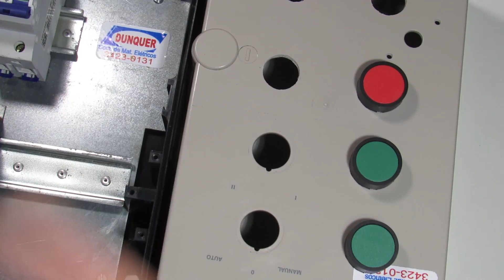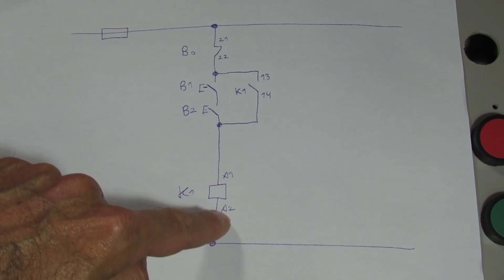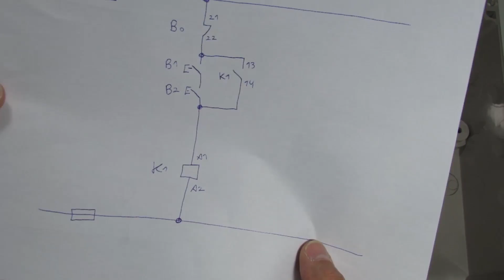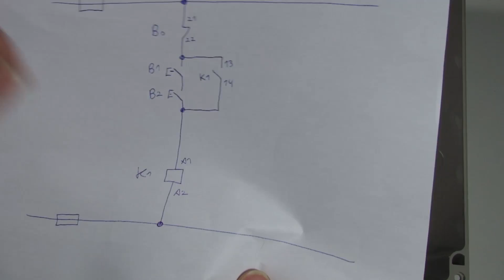NR12 - ACIONAMENTO DUPLO - COMANDOS ELÉTRICOS